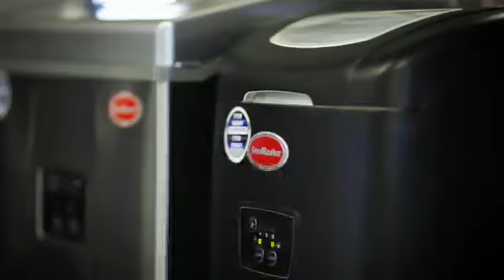Happy Holidays - with DJ Shelly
From everyone at Tafelberg Furnishers, we’d like to wish you an amazing Holiday Season. We value each and every one of you, our customers, and cannot express our gratitude enough for your ongoing support throughout 2020.

May you and your family have a safe and happy holiday!